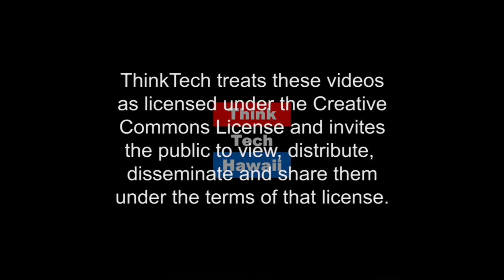Keli'i Akina And Verlieann Malina-Wright On Educating Hawaiians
Dr. Malina-Wright is a prominent Hawaiian educator whose career has touched the lives of thousands of local youth. She and Keli'i Akina share their insights into education as the pathway for the advancement of Hawaiian youth.